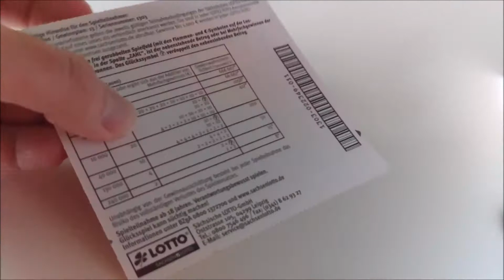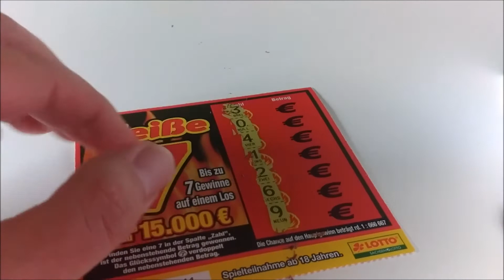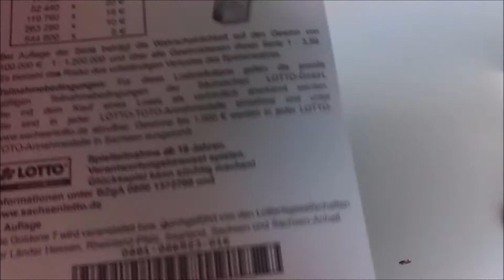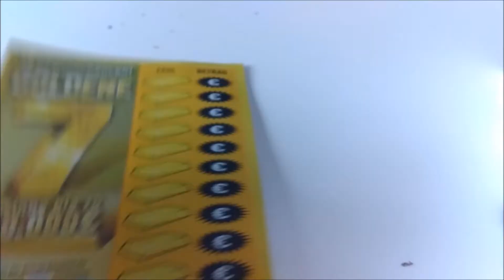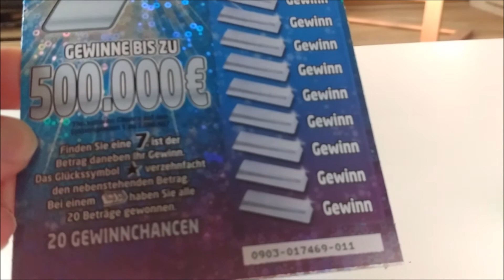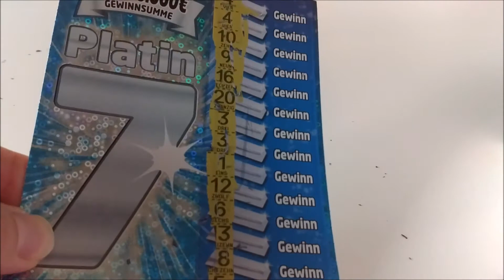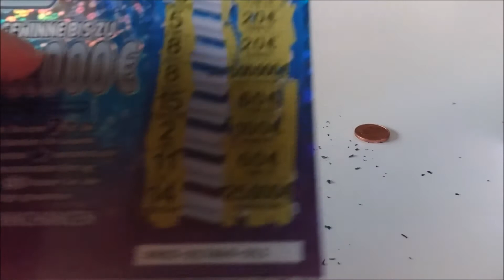Realtalk#005 - Hab ich was gewonnen ?